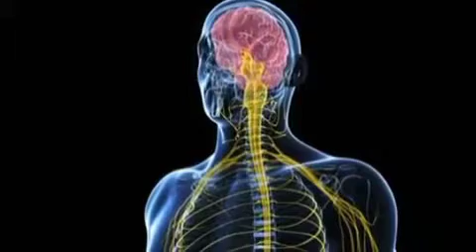Functional Patterns & Biorythmic Movement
There are several observable patterns that occur throughout nature. Finding methods to explain these patterns has lead to great scientific advancement throughout history. One extremely effective tool used to describe the patterns in observed nature is mathematics. Through mathematics, we are able to understand that the human gait cycle involves rotation at the trunk using diagonal chains of muscle and fascia linking the entire structure into synchronized horizontal movement, also referred to as contralateral reciprocation. Functional Patterns respects these observations, and aims to identify and correct any deviations from the optimal pattern. We live in a 3D Field that consists of longitudinal and latitudinal planes. Our body was programmed to be positioned with certain anatomical landmarks in specific coordinates on this grid of the field. These anatomical coordinates, also known as myofascial chains, were defined by Tom Meyers in his book Anatomy Trains, using Buckminster Fuller’s theory of Tensegrity as a guiding principle. Our current environment and behaviors have caused dysfunctions in most of society causing these anatomical landmarks to changed, leading to dysfunctional and inefficient motor patterns. With every movement that we make, there should be a precise pattern that every anatomical landmark of our body follows. This pattern would allow our body to be as efficient as possible moving through space. These movement patterns must then consciously be mastered which then through practice and repetition will become engrained in the subconscious. This in turn helps adapt to stressful situations that make us want to fight or flight because now those motor patterns of fighting and running (myofascial anterior and posterior oblique sling force transmission) have been subconsciously programmed.